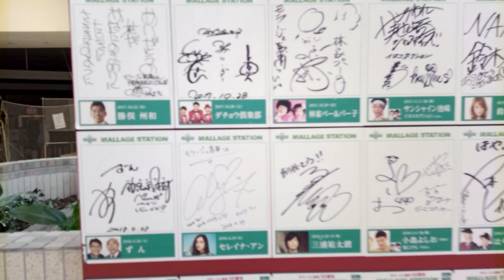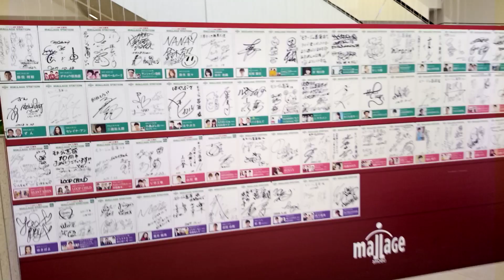モラージュ菖蒲 歌手 タレント サイン色紙 芸能人 お笑い芸人 有名人 mallage 歌謡ショー コント 来店 来た 訪問 公演 漫才 ショートコント インストアライブ 2020年 埼玉県久喜市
埼玉県久喜市にあるモラージュ菖蒲で歌謡ショーを行った歌手やコントをしたお笑い芸人のサイン色紙一覧です。
動画は2020年4月現在です。